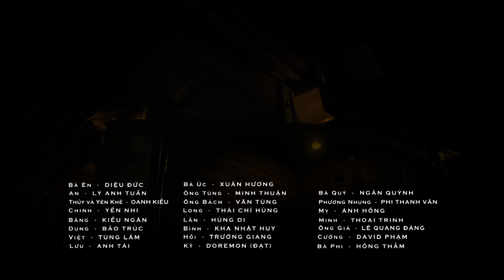Đam Mê Nghiệt Ngã Tập 58 (2023) 4K | Điều khủng khiếp gì đã xảy ra với Tường Vi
Phim xoay quanh hai tuyến gia đình. Một bên là bốn anh em nhà nghèo - Hải, Giang, Hà và Thủy. Bên kia là gia đình thượng lưu của ông Bách và bà Lan với ba cô con gái Thảo, Quyên, Ly. Hai gia đình có cuộc sống, địa vị và hoàn cảnh hoàn toàn khác nhau lại mang một mối hận thù sâu sắc khi ông Bách nảy sinh tình cảm với người xứng tuổi con cháu mình. Đó chính là Thủy - cô em út trong gia đình 4 anh em. Mọi chuyện trở nên gay cấn khi Thủy thừa nhận có con với ông Bách và cả hai bất ngờ qua đời ngay trong tập 2, để lại cho hai bên gia đình nỗi tiếc thương và hận thù sâu sắc.
Diễn viên:  Huy Khánh, Nhan Phúc Vinh, Văn Anh